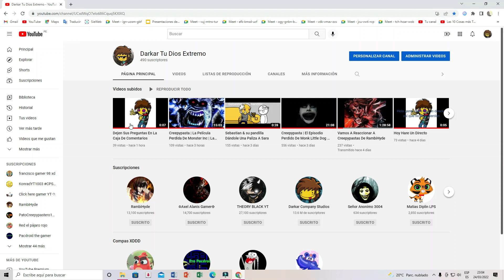Ya Llegare A Los 500 Subs :D